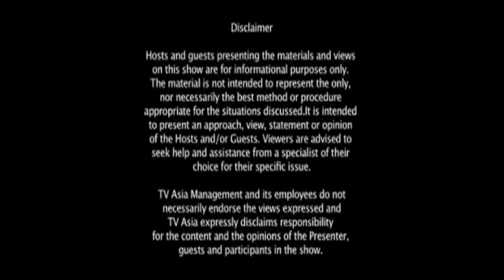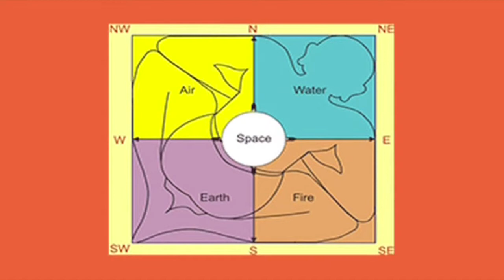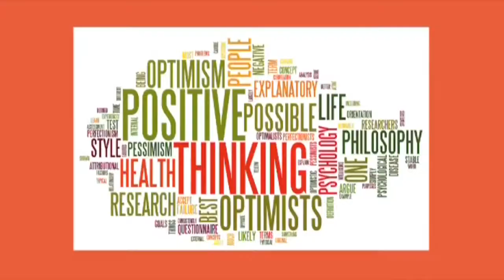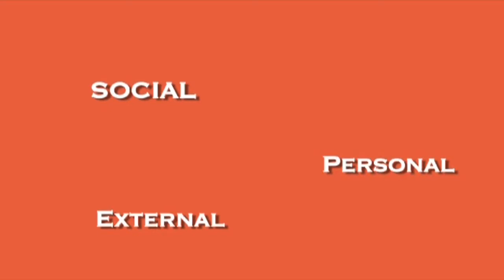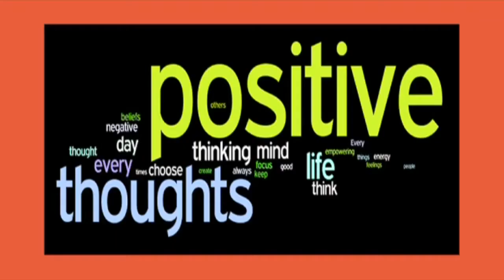Vaastu Living with Pallavi Chhelavda discussing Benefits of Positivity and Vastu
Hi I am Pallavi Chhelavda
Your Vastu Fengshui Consultant
Incorporating Vastu while building a home & business is easy, but at Vastu Show, my aim is to help anyone make changes in their life, Home and Business according to the Vastu Shastra and Fengshui principals.
Join with us every week on   "Vastuliving with Pallavi Chhelavda"